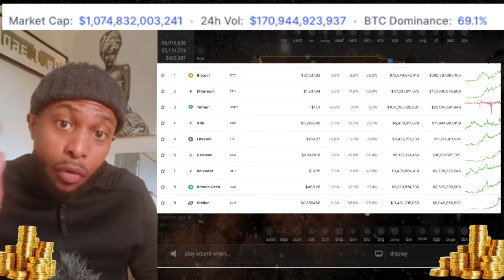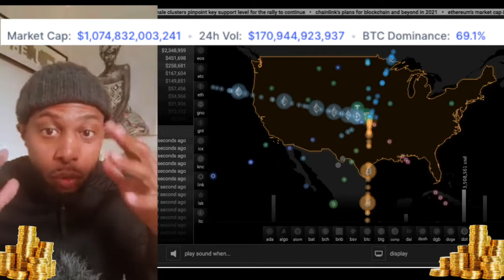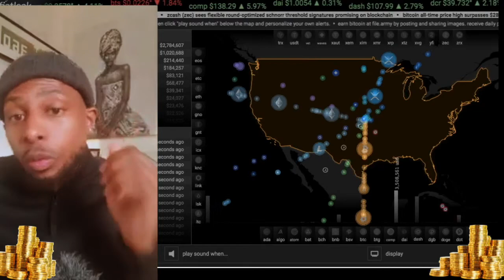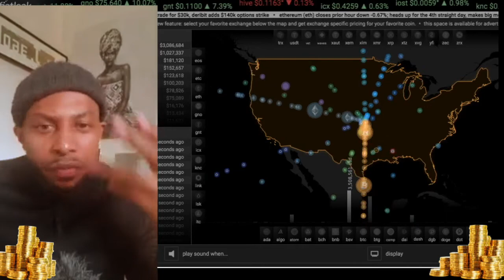Don't be Distracted BY CNN, Bitcoin is $40,000 making history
Your comments are my oxygen, please take a second and say ‘Hi’

 📺 Hustle Headquarters- The best channel to become the boss of your life and become the person you would admire.